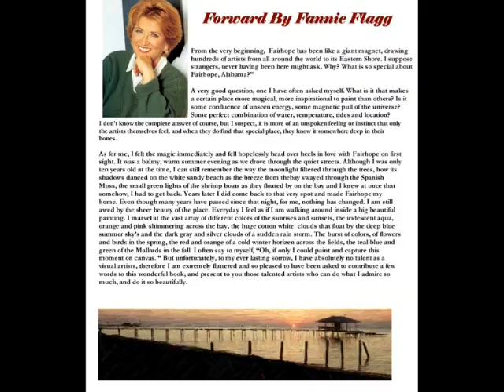A Painter's Paradise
Eastern Shore Art Center is in the process of publishing a beautiful coffee table book about Fairhope and the Eastern Shore titled "Fairhope and the Eastern Shore - A Painter's Paradise."  The book will feature over one hundred pieces of art work our area by local artists.  Winston Groom and Fannie Flagg will write a forward and/or introduction for the book.

The book is scheduled to be published Fall, 2008. All proceeds from the book will go to the Eastern Shore Art center which is a non-profit organization.  Music for the video from Jimmy Buffet CD - Cheeseburger in Paradise. Jimmy Buffet's parents lived on the Eastern Shore. His sister, Lucy, has a wonderful restaurant in our area!